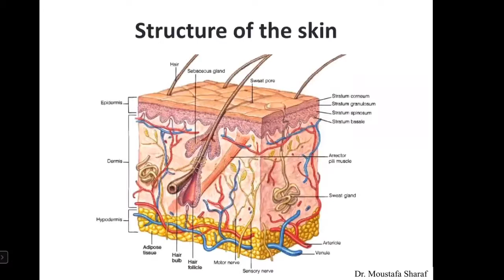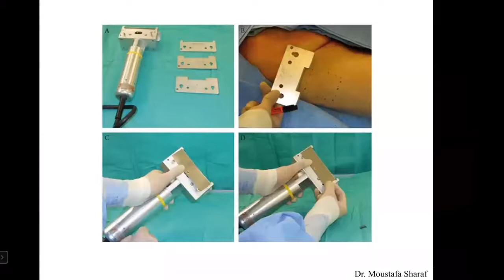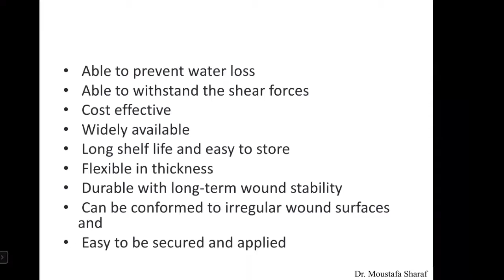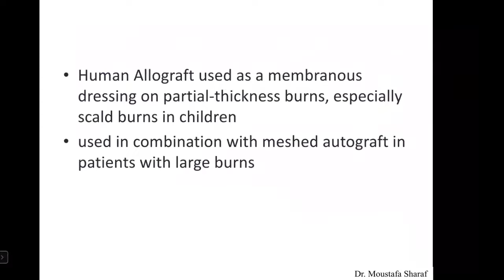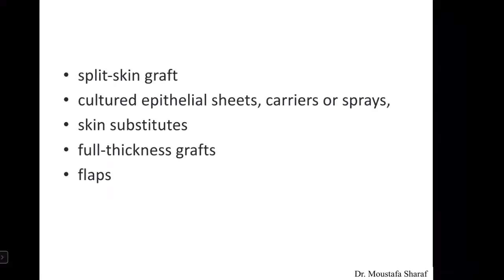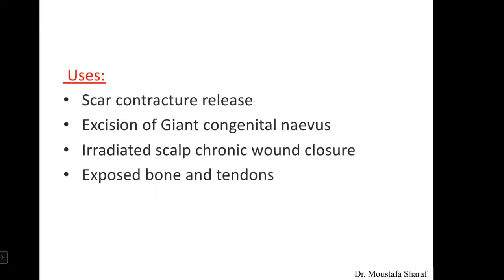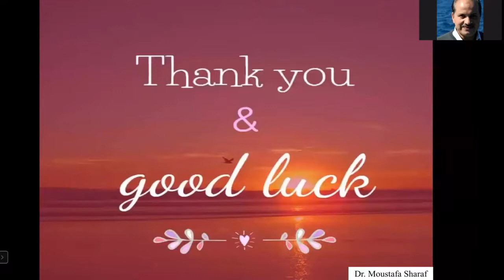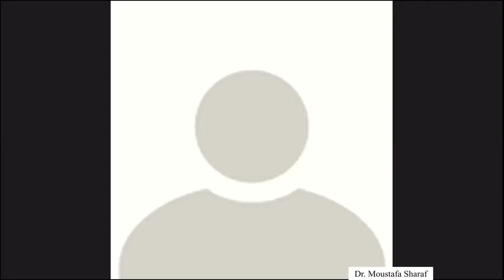Skin Substitutes Lecture | Al-Azhar PRS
Skin Substitutes Lecture by Dr. Moustafa Sharaf (Lecturer of Plastic surgery and burn department - Al Azhar University, Cairo, Egypt) is one of various online lectures by Al-Azhar Plastic Surgery and burn Department, Cairo, Egypt. (June 2020)